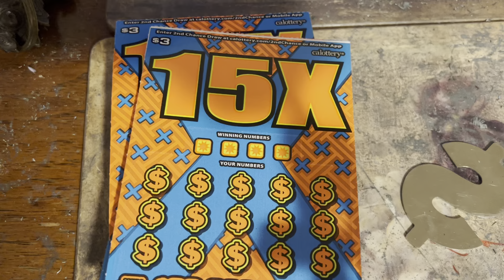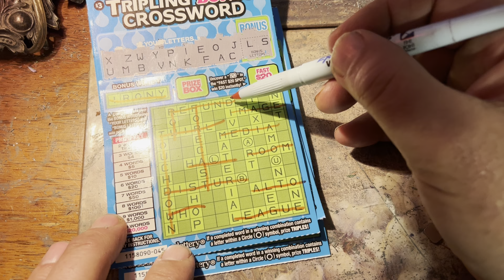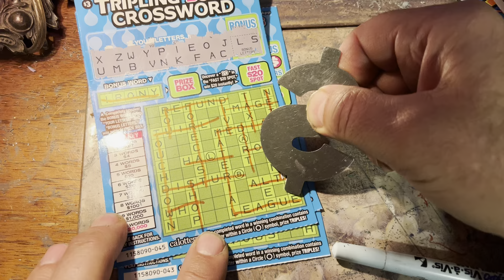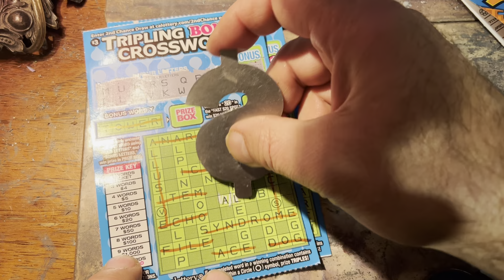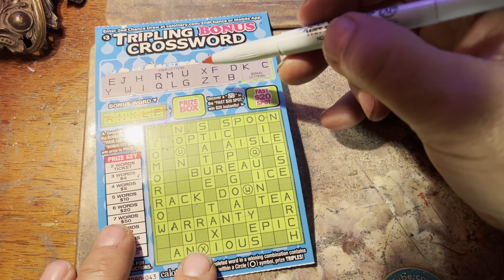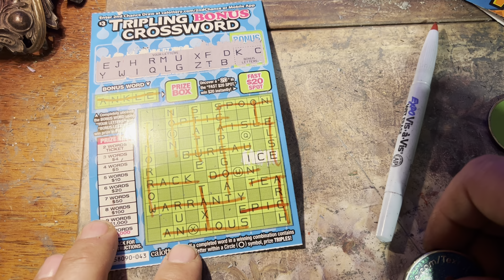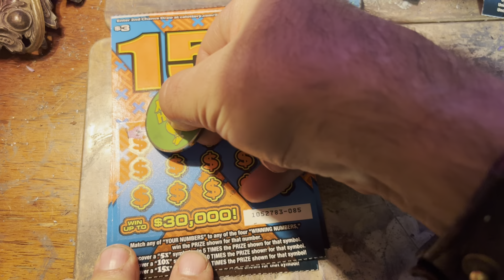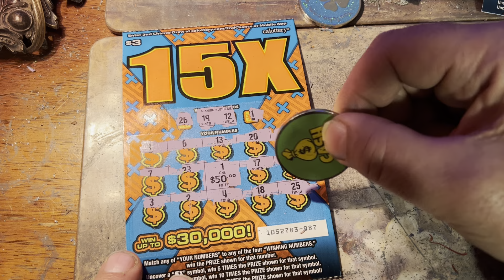New tickets 15X